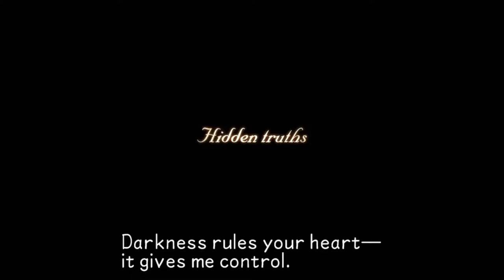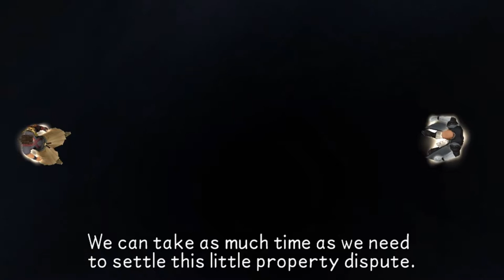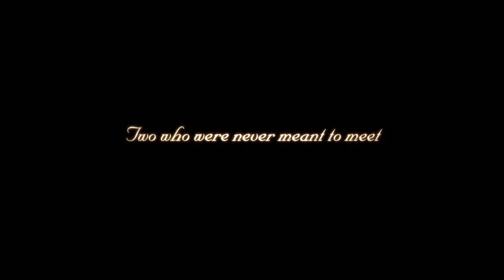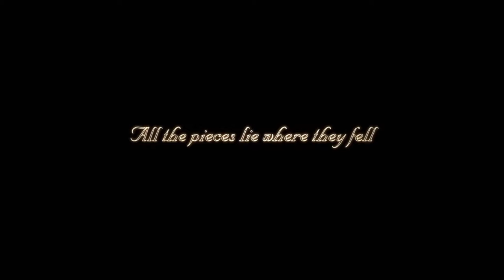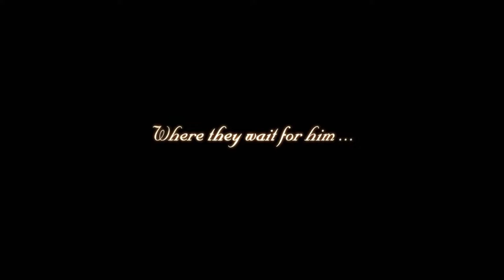KH BBS FM [Critical Mode Aqua] Secret Episode & Platinum Trophy